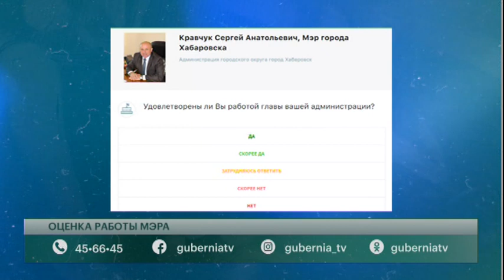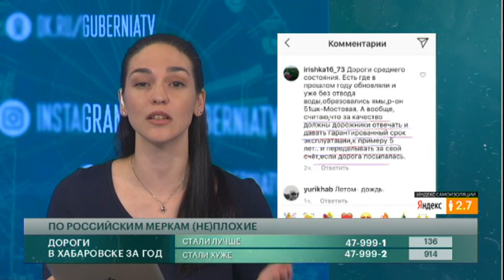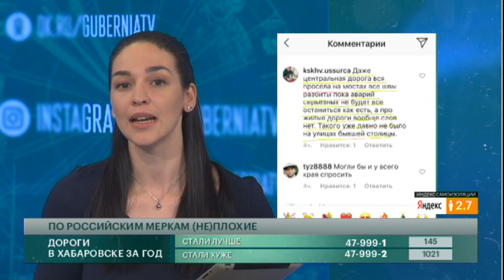По российским меркам (не)плохие. Говорит Губерния. 14/05/2020